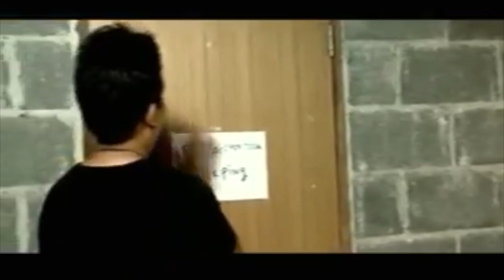Tus Zoo Tuag Lawm 6